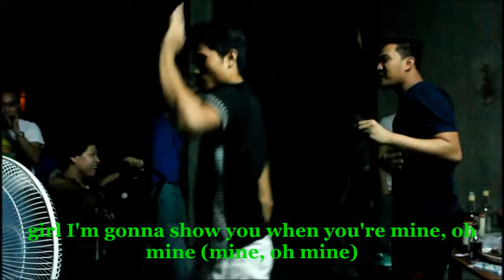Treasure - IV-Rizal Batch 2006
Our mini get together na nauwi sa paggawa ng music video hahaha!